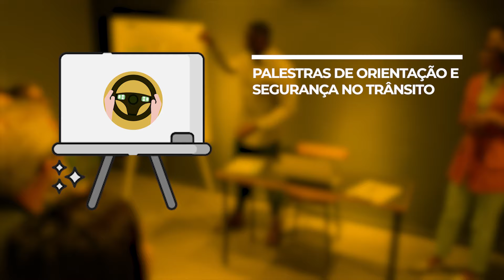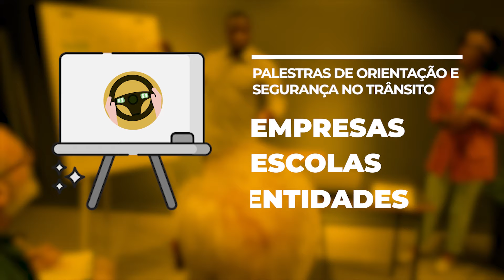NO TRÂNSITO, ESCOLHA A VIDA!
Saiba mais sobre o Movimento Maio Amarelo em Jaguariúna.